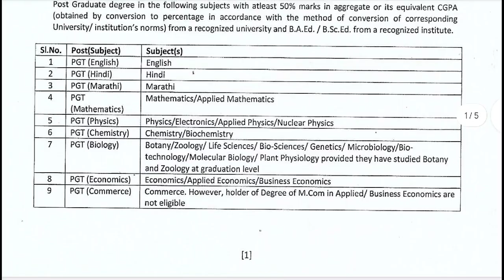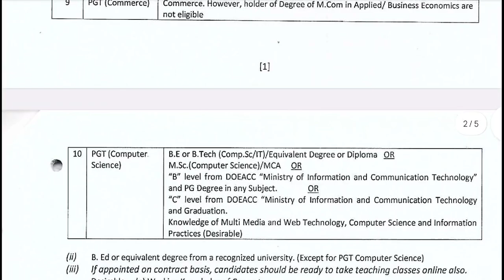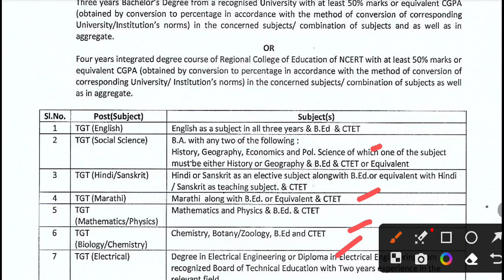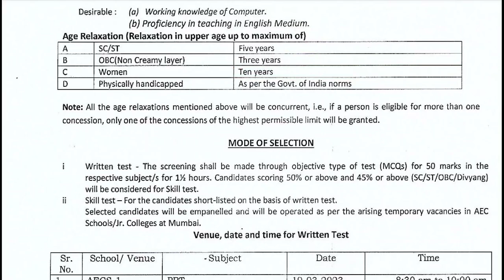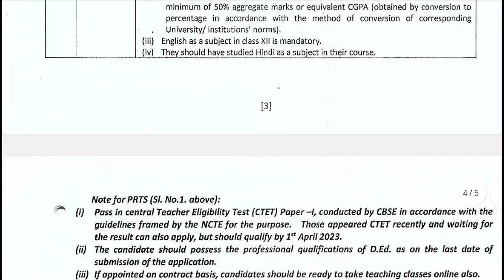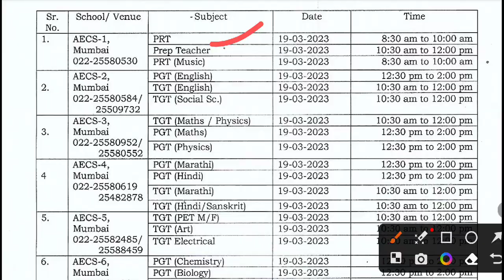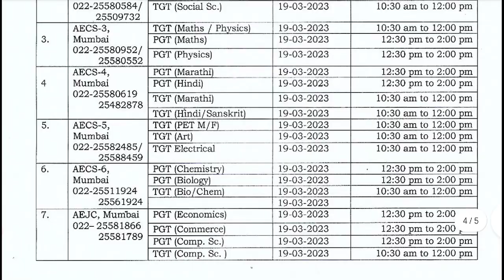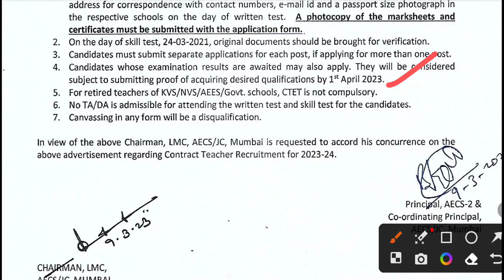AEES TGT PGT PRT NTT TEACHER RECRUITMENT 2023 । ALL SUBJECT, SALARY, EXAM PATTERN SELECTION PROCESS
About Video
AEES TGT PGT recruitment 2023